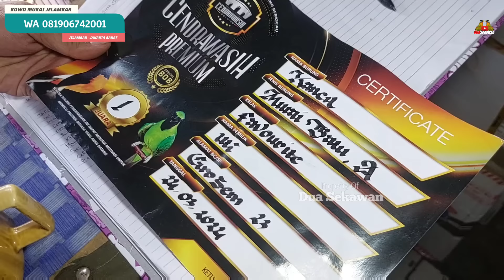ENAK BENER YG BELI ! FREE PAKAN FREE SANGKAR FREE KAOS FREE KUPON FREE ONGKIR ! BOWO MURAI JELAMBAR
Kios yang di survey :
Bowo Murai Jelambar

Alamat : Jl. Utama Sakti Raya No.12, RT.3/RW.7, Wijaya Kusuma, Kec. Grogol petamburan, Kota Jakarta Barat, Daerah Khusus Ibukota Jakarta 11460

Di kios ini menjual segala macam jenis burung seperti :
Murai batu
Prenjak atas
Prenjak bawah
Gelatik batu
Cipoh/Sirpu
Kolibri ninja
Kingkonin
Trucuk
Jalak kebo
Kenari dll